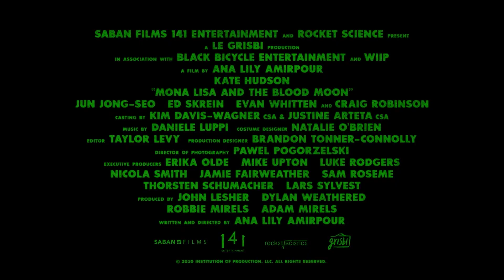MONA LISA AND THE BLOOD MOON Trailer (2022) Kate Hudson, Jeon Jong-seo ᴴᴰ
MONA LISA AND THE BLOOD MOON Trailer (2022) Kate Hudson, Jeon Jong-seo, Ed Skrein, Craig Robinson, Ana Lily Amirpour ᴴᴰ